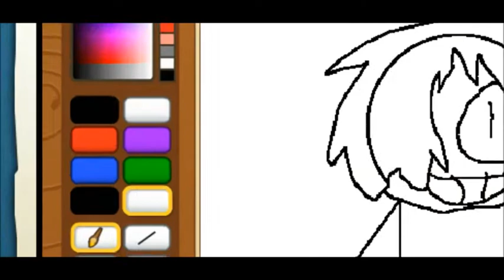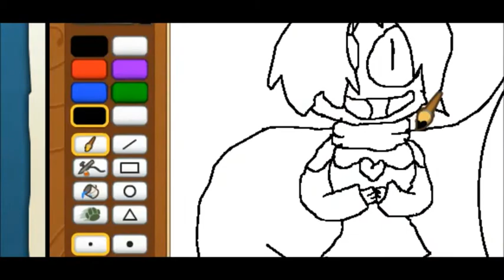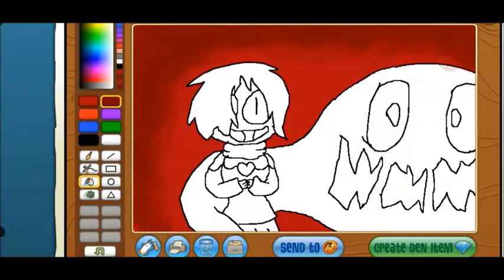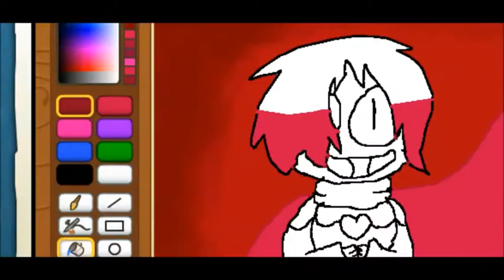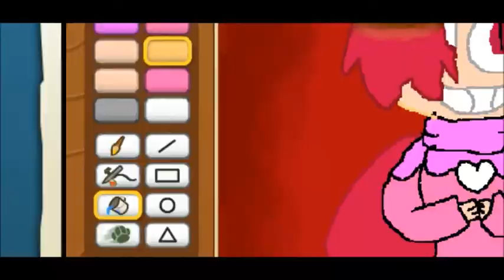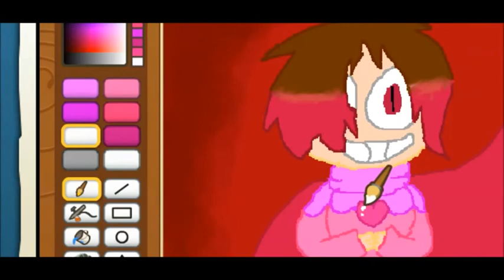Betty and Akumu~Glitchtale~AJ MASTERPIECE SPEEDPAINT!~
DEVIANT ART!
Wattpad!
AJ Amino!